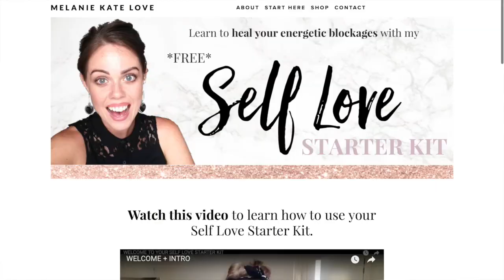TOP 5 TIPS TO CHANNEL YOUR ANGEL GUIDANCE